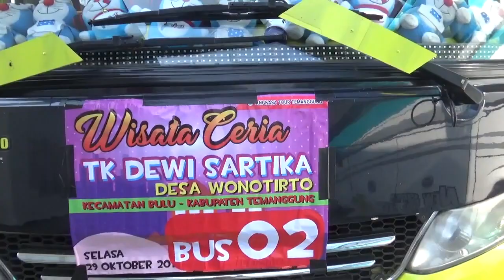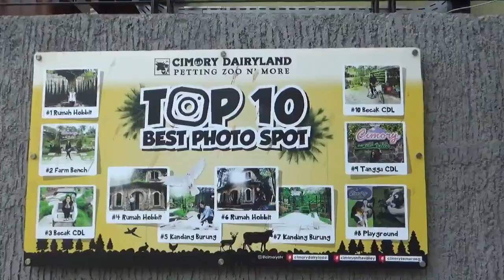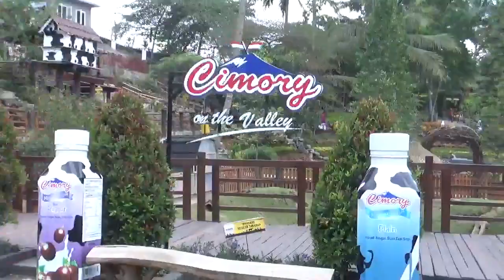WisataCeria (TK Dewi Sartika Wonotirto Bulu)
Bersama Angkasa Tour Piknik Bareng... Wisata Ceria TK DEWI SARTIKA WONOTIRTO BULU TEMANGGUNG